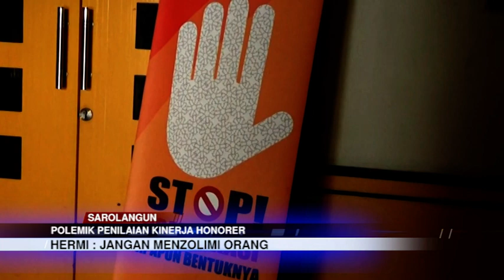POLEMIK PENILAIAN KINERJA HONORER, DEWAN SEBUT PEMERINTAH TEBANG PILIH